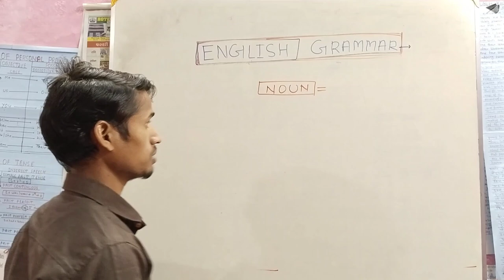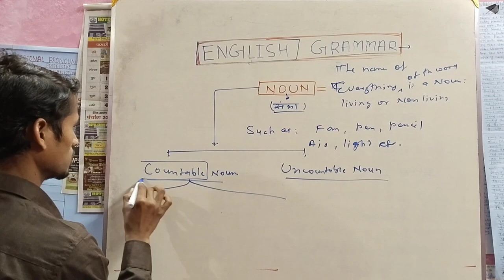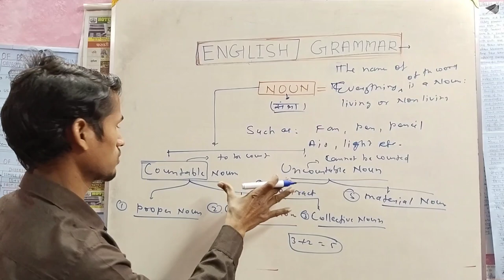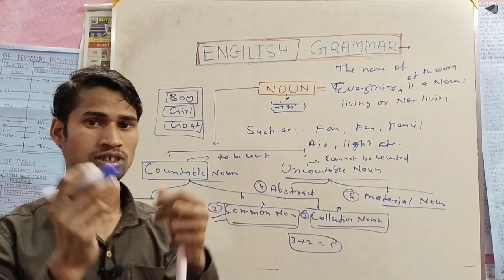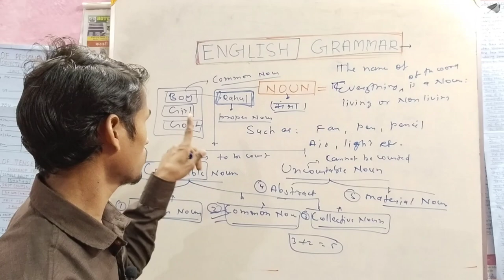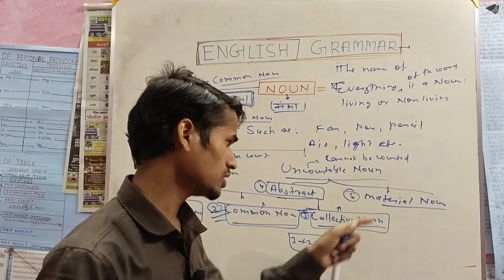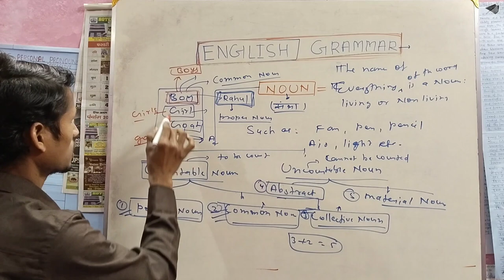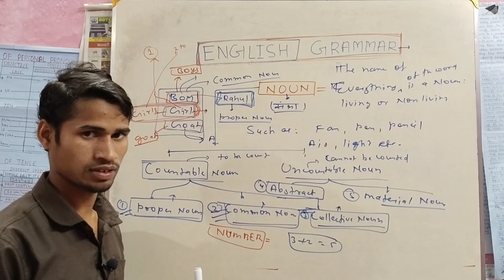L-2 | noun ki paribhasha english mein | noun ki paribhasha hindi mein | noun ki paribhasha batao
noun ki paribhasha english mein | noun ki paribhasha hindi mein | noun ki paribhasha batao |

noun ki paribhasha, noun ki paribhasha english mein, noun ki paribhasha hindi mein, noun ki paribhasha batao, noun ki paribhasha dikhaiye, noun ki paribhasha aur uske prakar, noun ki paribhasha hindi, noun ki paribhasha in english